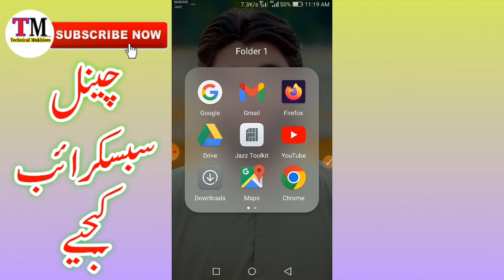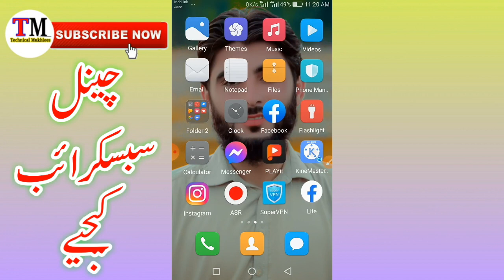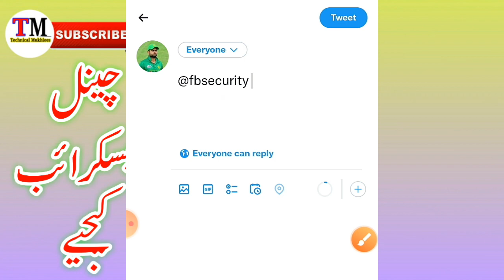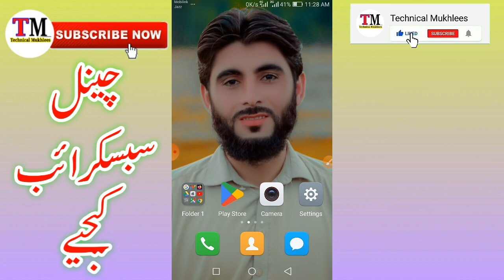How To Recover Disabled Facebook Account 2023 | Your Account Has Been Disabled 2023 | Fb Disabled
Assalam o ualikum
So Guys Es Video me apko batane wala ho k ap apna disabled facebook account kaise recover karna hai sub kuch Es Video me bta deya yahe video End Tak dikho

Appeal:
Hello Dear Team
This is my facebook account so the account is disabled by facebook team due to mistake so please restore this account
Account Information
Name:
Date of Birth:
Account Link:

Related Topic:

Your Account Has Been Disabled Go To Community Standards
Your Account Has Been Disabled Go To Help Centre
Your Account Has Been Disabled How To Recover
How To Reopen Disabled Facebook Account 2023